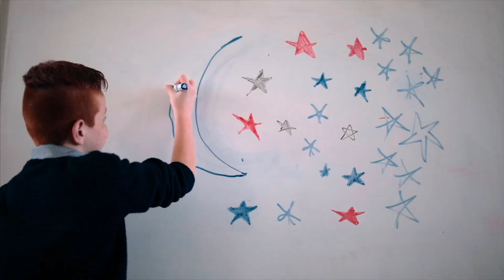Tercer Informe de Gobierno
3 años de logros
Martín Orozco Sandoval
Gobernador Constitucional del Estado de Aguascalientes